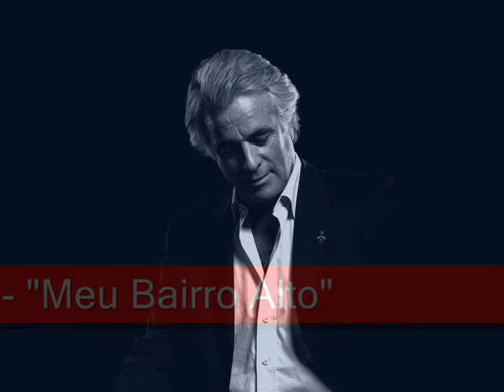Nuno da Camara Pereira - "Meu Bairro Alto"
Autores: Frederico de Brito e Carlos Rocha